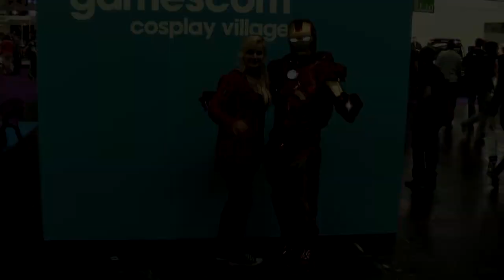imSkyAdict Youtube Trailer 2013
Feedback is also appretiated!